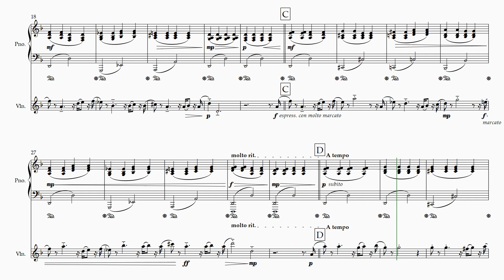Sorrowful Stone - Fullmetal Alchemist: Brotherhood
A transcription of one of the many beautiful pieces in the Anime, "FMA: Brotherhood."